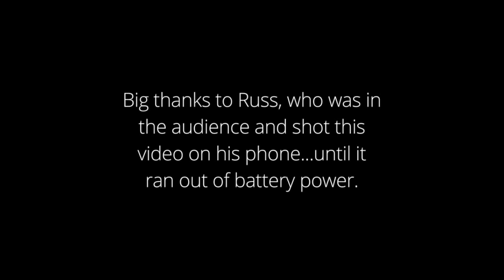Nate Smith 🥁 and Bob Reynolds 🎷 IN. THE. GROOVE.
Performing John Scofield's “I'll Take Les” with Nir Felder (guitar), Vicente Archer (bass), and Nate Smith (drums) at the 55 Bar in New York City on September 17, 2015.